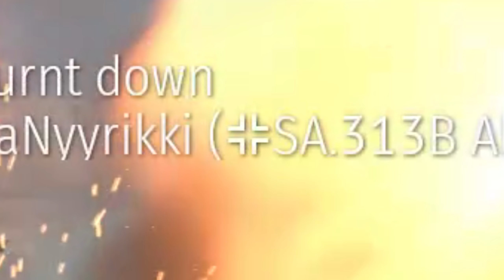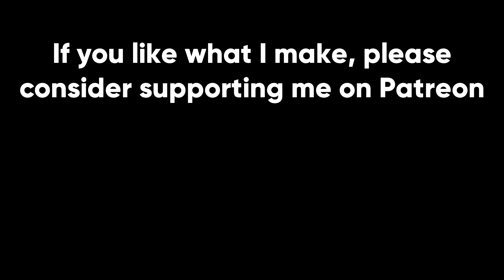The M3A3 Is Balanced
A pretty large portion of War Thunder's playerbase, myself included, have been waiting for a new M3 Bradley variant for quite some time. Thankfully with Update 2.5, Ixwa Strike, Gaijin has added the ultimate M3 to the US tech tree. Armed with TOW 2B missiles and M919 APFSDS for its 25mm Bushmaster cannon, the M3A3 certainly puts in work. It's incredibly fun to play, though the top attack missiles can be very inconsistent.

Songs used (in order from first to last):
Doom Eternal - Blood Swamps (Andrew Hulshult)